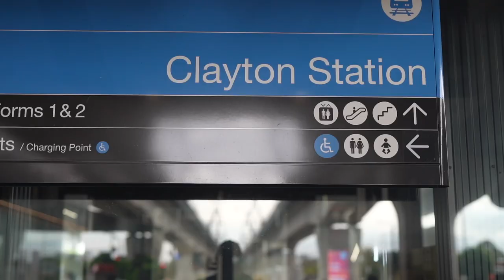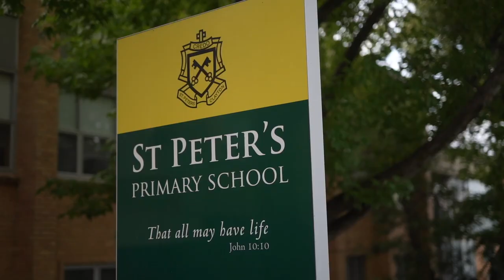Welcome to St Peter's Clayton